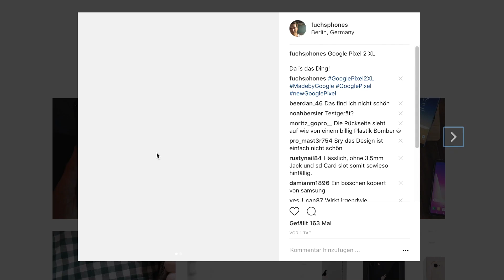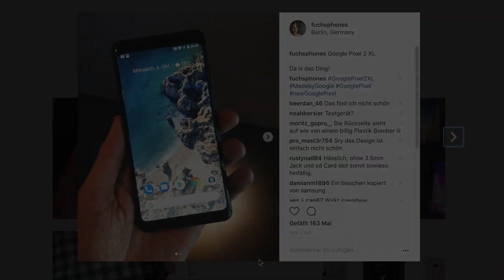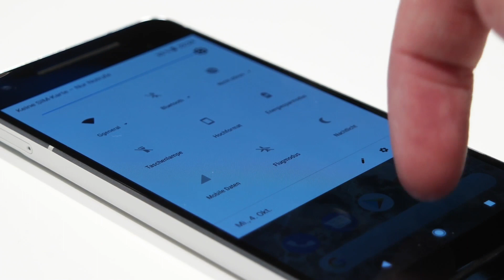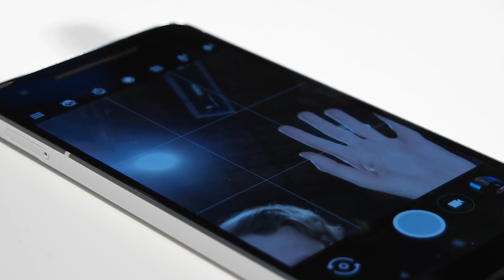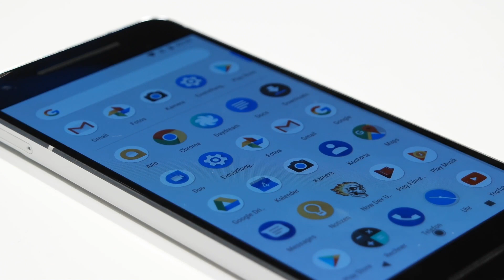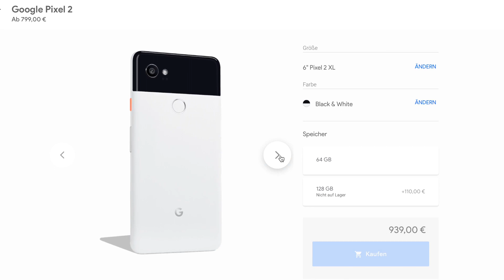Google Pixel 2 und Google Pixel 2 XL (Deutsch) - Mein Ersteindruck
Google Pixel 2 und 2 XL - Mein Ersteindruck

Hi.

Ich bin der Fuchs und ich teste hier aktuelle Technik.
Hauptsächlich Smartphones, aber auch interessantes Zubehör und ab und zu Flugzeuge und Autos.

MEIN SETUP